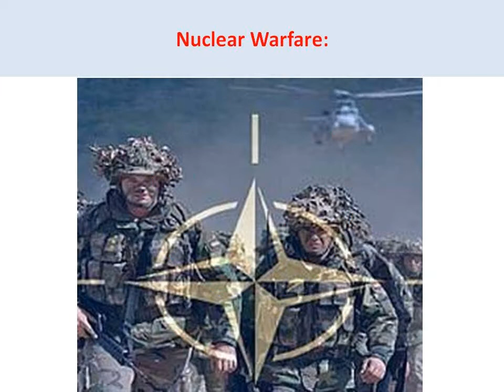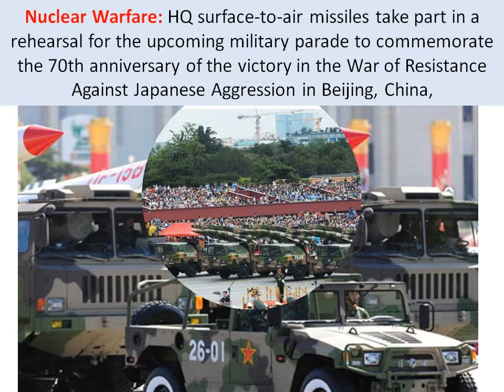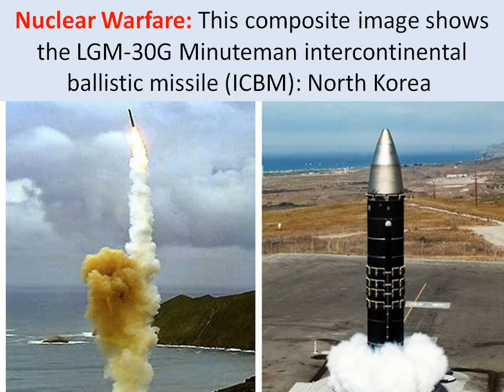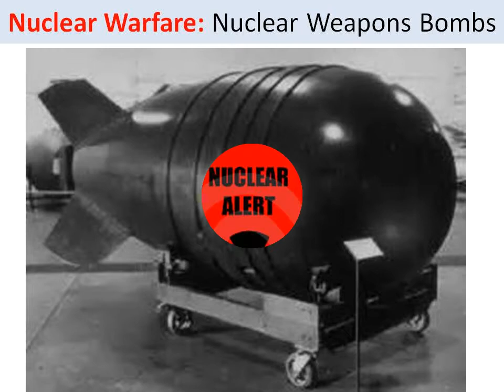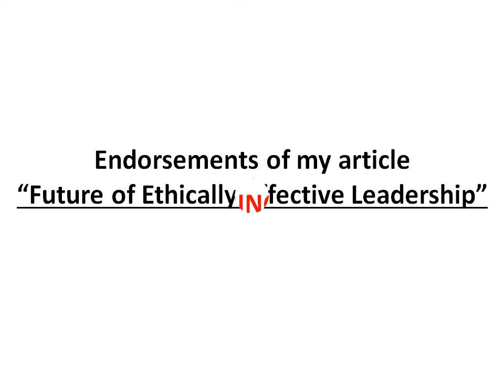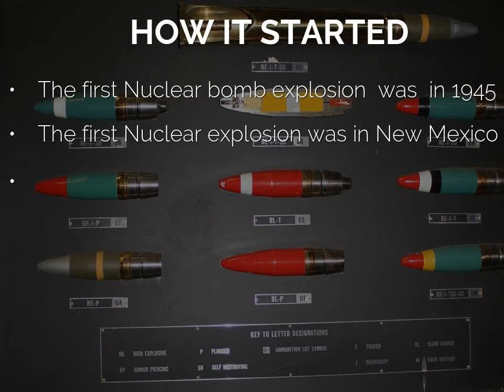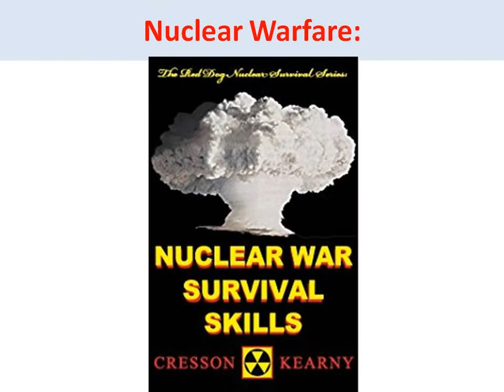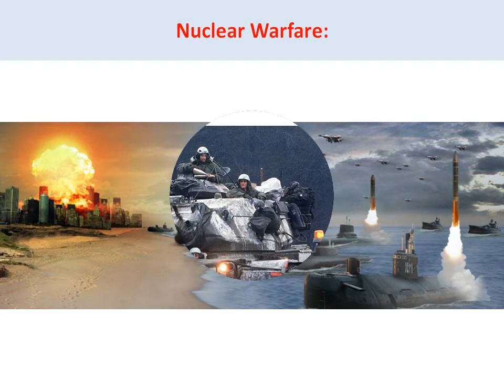Nuclear Warfare: Main Players: Russia, USA, NATO, China, North Korea, Pakistan, India, Iran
Nuclear Warfare: Main Players: Russia, USA, NATO, China, Pakistan, India, North Korea, Iran